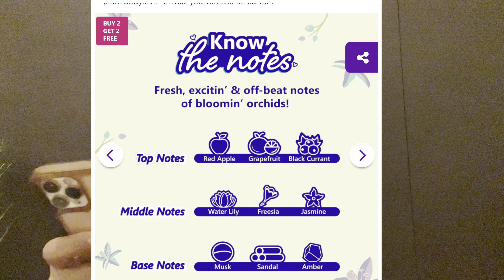My Fav Fragrances 2022 | Glamnglaze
Hi Glam Fam!

In today’s video, I have shared my fav fragrances that I loved in 2022.
Products Shown:

Love Fest Burning Cherry

Gucci Bloom Aqua Di Fiori

Miniso Secret Garden

Zara Orchid

British Rose EDT by The Body Shop

The Body Shop British Rose Eau De Toilette Perfume - 100ml

Miniso Crystal Diamond

You’re the One by Bath& Body Works

Nykaa Japanese Cherry Blossom Body Mist - Available on Nykaa only

Plum Body Lovin - Orchid You Not

Farzana’s Collection - Dirham Gold

Thanks.